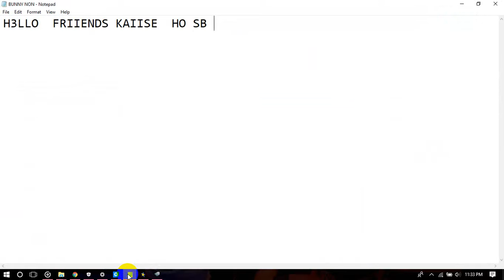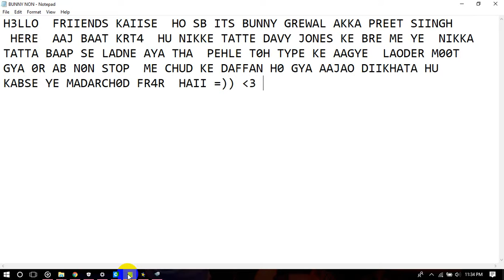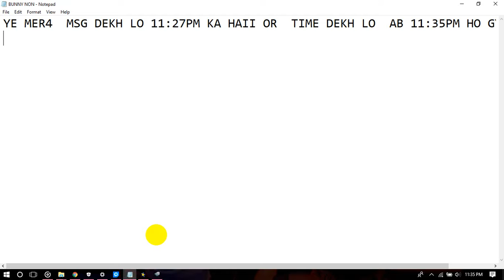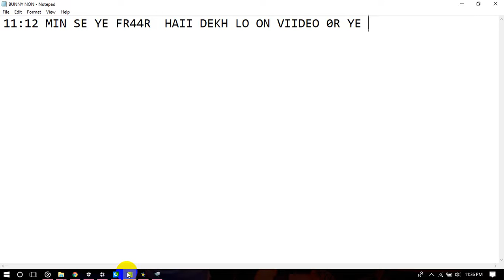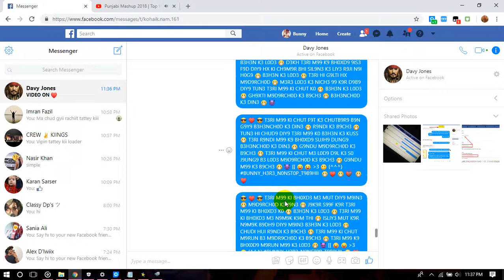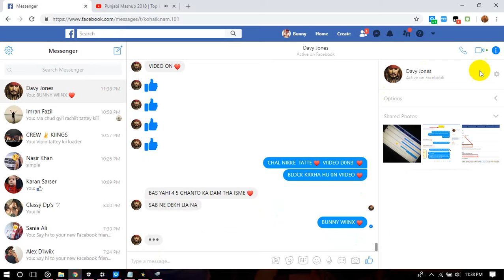DAVY JONES N4M4K F4K3 K4TUR4 0N V1D30 CHU6 K3 D4FF4N BY BUNNY GR3W4L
H4HH44H444H4H4H4H4H D3KH L0 1 NIKK3 F4K3 KATUR3 K1 AWK44T 4PN3 B44P K3 44G3 B4KCH0D1 K4R R4H4 TH4  0R CHUDK3 D4FF4N H0 G4Y4